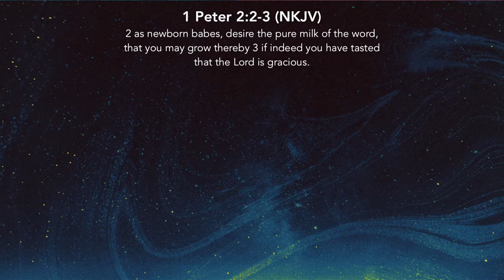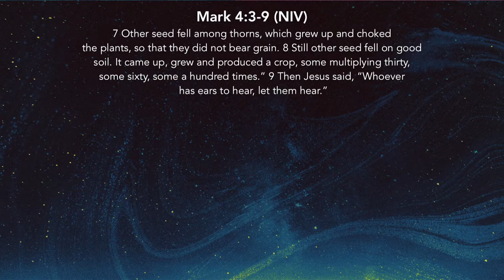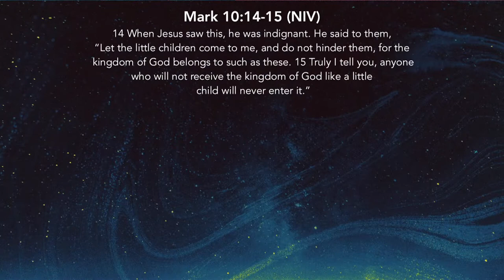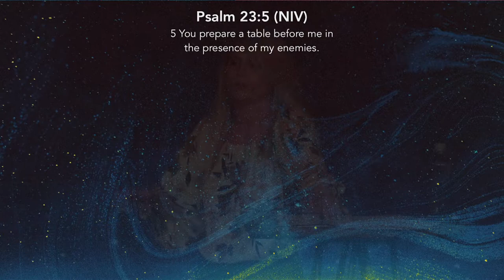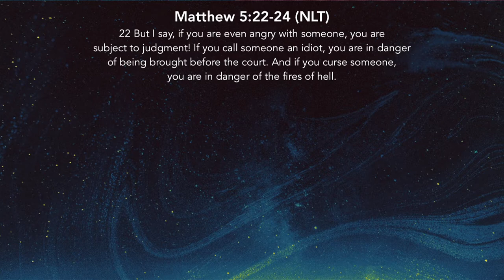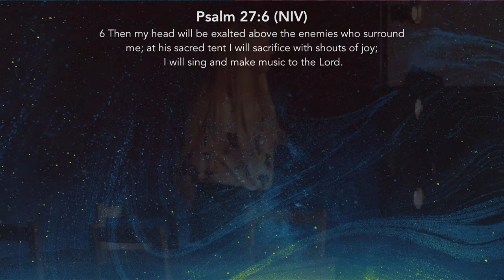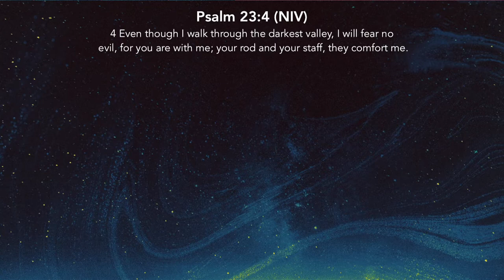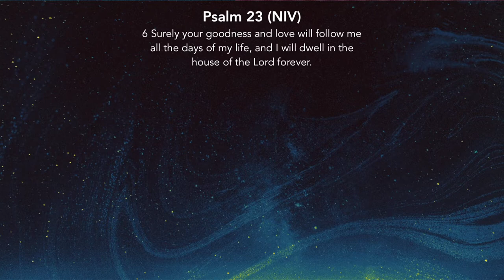See Beyond Part 7 | Eriona Grabocka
Speaker: Eriona Grabocka